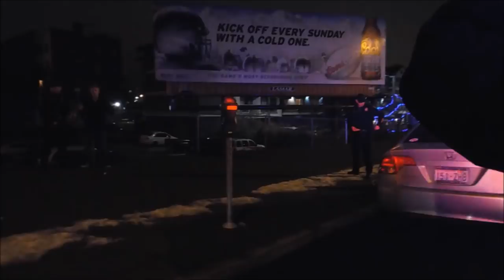New years Bar fight Fast eddies 2 of 3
This is Raw video from a bar fight at fast eddies downtown spokane new year day at around 1230am. Not like we where looking for the fight we just walked up and guy starts a fight with the bouncers so we started filming. The two men that started the fight were intoxicated and looking to fight one of them had already been thrown out of the bar for fighting. you can see this in the first video

I don't promote violence but I felt the need to intervene when the fight goes two vs one and someone is getting kicked in the face.